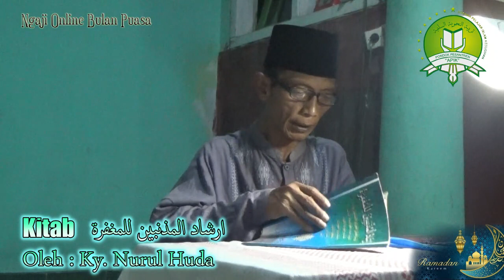NGAJI PUASANAN ONLINE, ارشاد المذنبين للمغفرة, PonPes APIK Kesugihan 2020, bagian 11